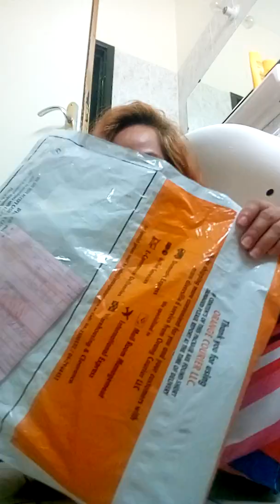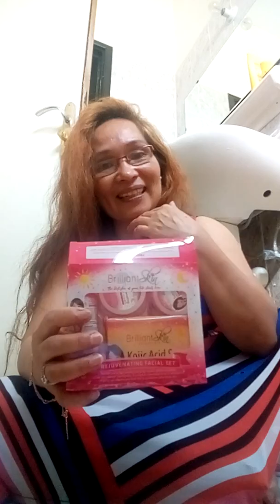The secret of my beautiful face / unboxing